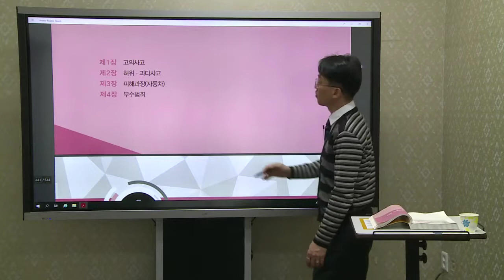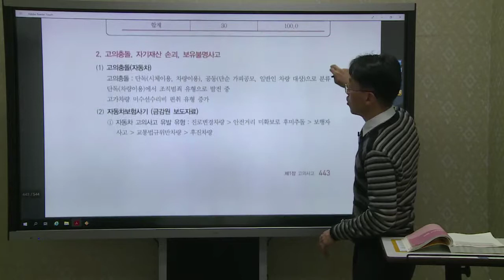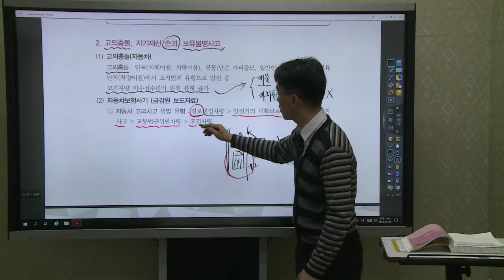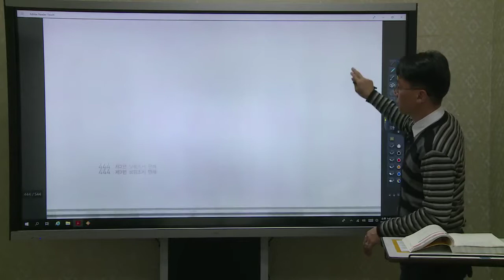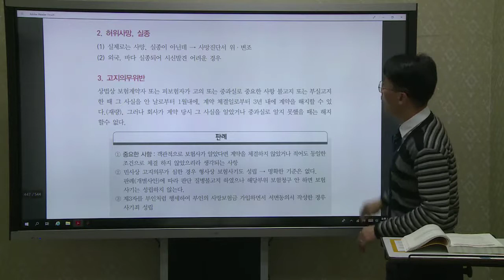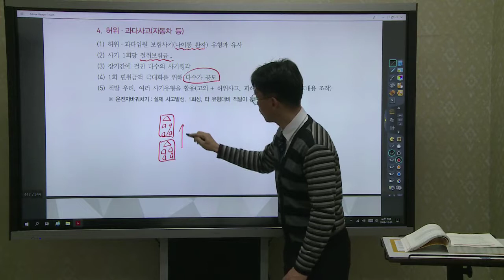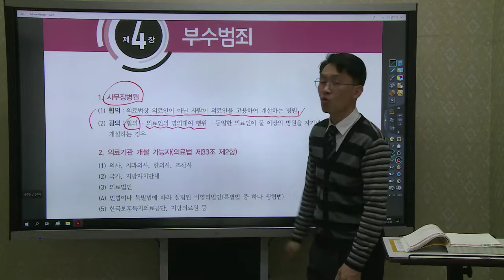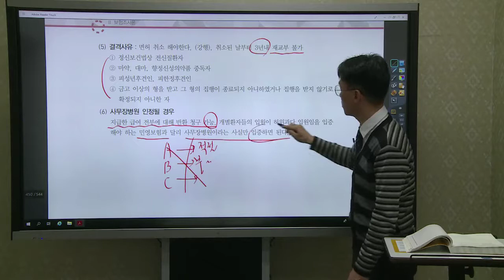인스TV 보험조사분석사 - 김광준 교수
보험조사판례